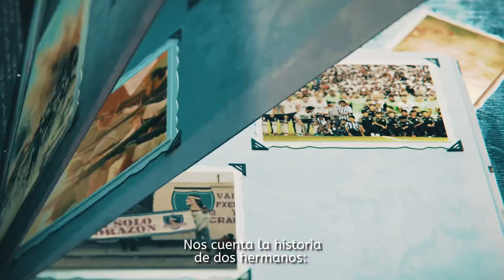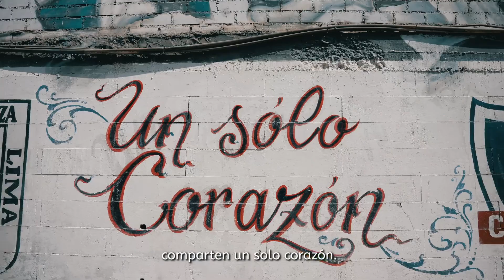¡𝗛𝗼𝘆 𝗷𝘂𝗲𝗴𝗮𝗻 𝗱𝗼𝘀 𝗲𝗾𝘂𝗶𝗽𝗼𝘀 𝗰𝗼𝗻 𝘂𝗻 𝗺𝗶𝘀𝗺𝗼 𝗰𝗼𝗿𝗮𝘇ó𝗻!🤍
Alianza Lima 🤝🏾 Colo-Colo